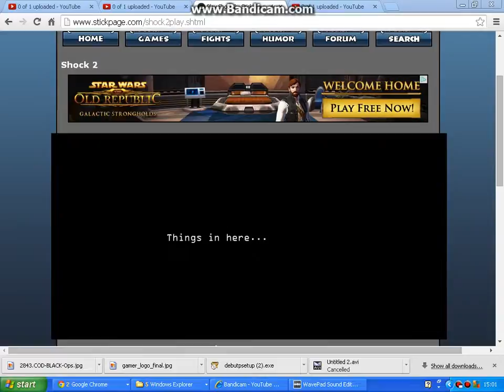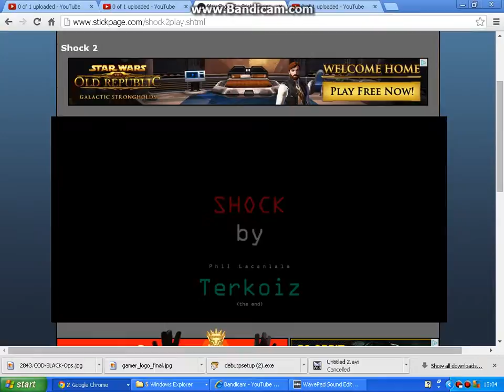shock series 2